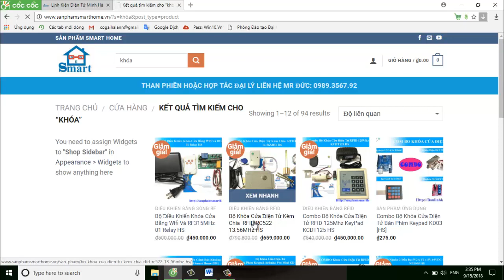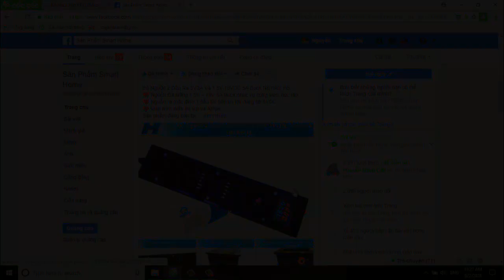Giới Thiệu Bộ Khóa Cửa Điện Tử Kèm Chìa RFID RC522 13.56MHz HS||Sản Phẩm Smart Home . vn